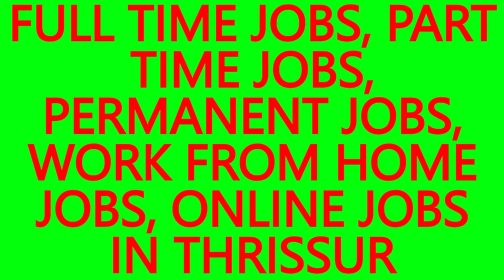WORK FROM HOME JOBS, . JOBS IN AMALANAGAR- BEST JOBS IN THRISSUR, JOB VACANCIES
WORK FROM HOME JOBS, ONLINE JOBS IN AMALANAGAR.
JOB VACANCIES IN THRISSUR for PLUS TWO PASSED, DIPLOMA HOLDERS, GRADUATES AND POST GRADUATES